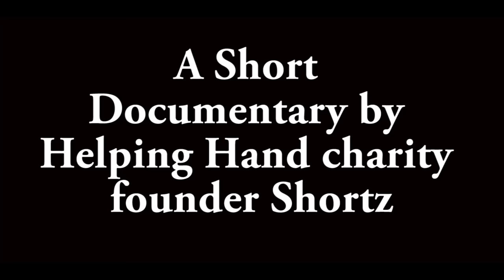Shortz - Helping Hand (Short Documentary)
Shortz has been building his own charity called 'Helping Hand' and every year at Christmas Shortz will hit the streets of Yorkshire clothing, feeding and supporting the homeless. This year a camera team were able to follow Shortz around for the day.

Twitter and Instagram: @OfficialShortz

Special Thanks to the camera team Liam Goodyear & Ben Place